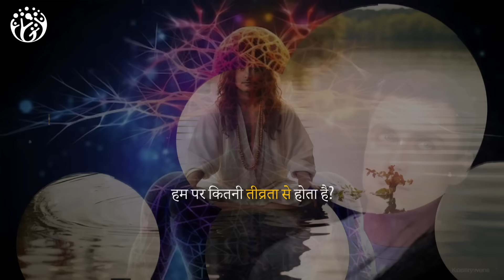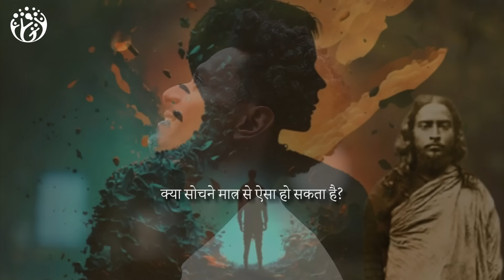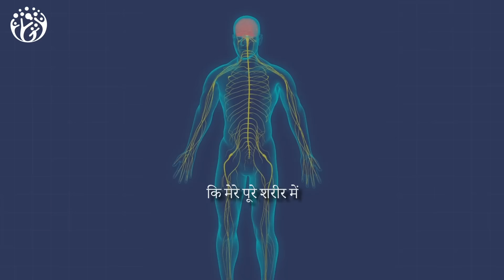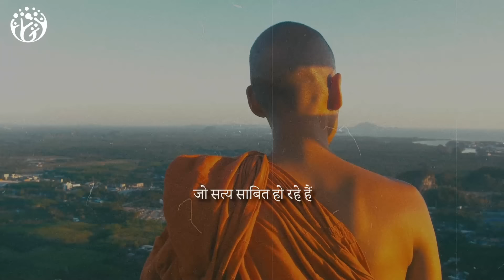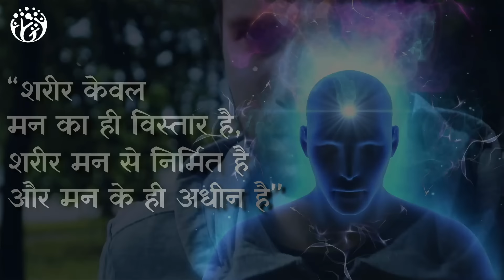मन में शक्ति कैसे पैदा करते हैं. अद्भुत कहानी. Auto biography of a Yogi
कैसे विचारों की शक्ति से जीवन बदल सकता है?
कैसे विचारों का बेहतर इस्तेमाल करते हैं?
इस पर Auto biography of a Yogi से
एक अद्भुत कहानी देखिए
कि कैसे Power of Mind के प्रयोग से
Yoganand ji ने 2 हफ्तों में जीवन बदल लिया
Video से आप विचारों की शक्ति का प्रयोग करना सीख जाओगे
[106M]
Video Chapters Summary
00:00 HumJeetenge
07:33 1. हर स्थिति में अच्छाई देखो
08:41 2. सचेत हो जाओ
09:24 3. Concentration

New Videos every 6 Days
हम जीतेंगे
Hum  Jeetenge